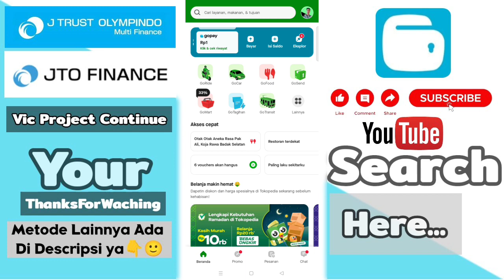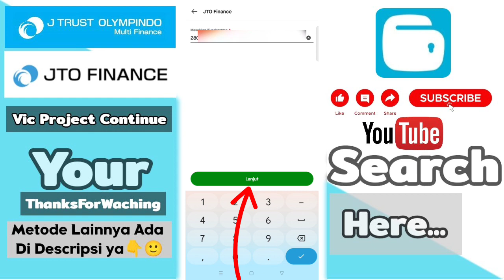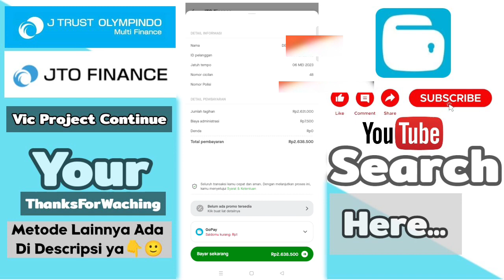Cara Cek Angsuran JTO Finance Via GOPAY ( Bayar Pinjaman JTO Finance Lewat Gopay )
🔴 Pembayaran Cek & Bayar JTO Finance bisa pakai Metode ini juga ya. 👇🙂